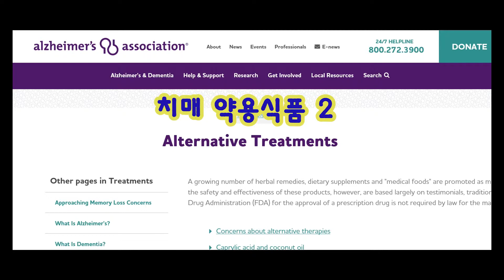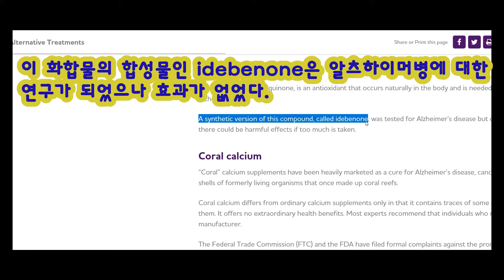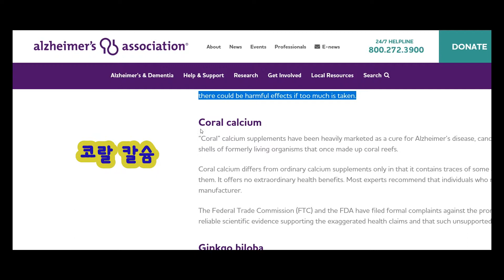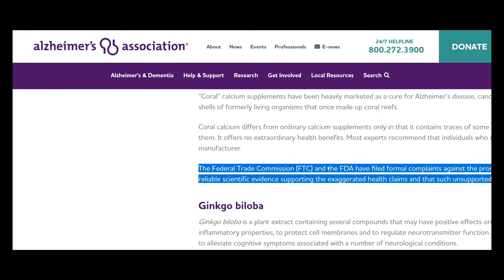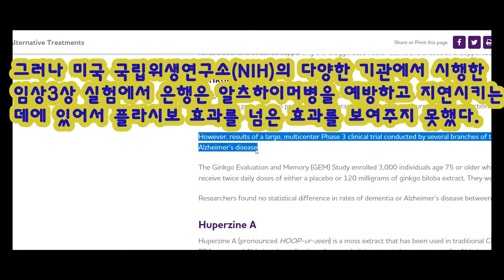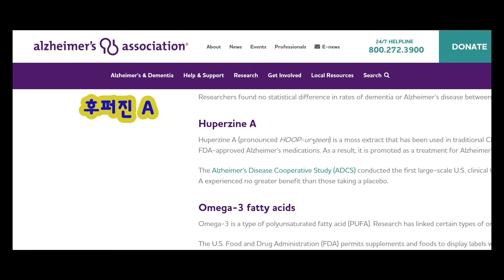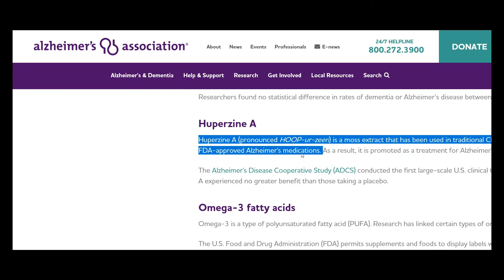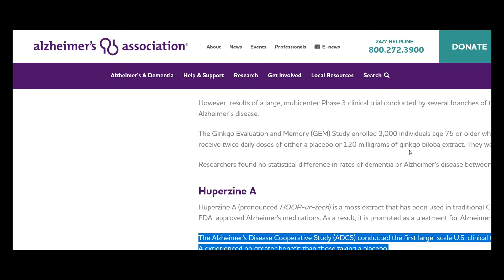치매 약용식품2. The medicinal food for dementia 2.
과학으로 풀어낸 "치매 약용식품 2".
"The medicinal food for dementia", explained by the science.